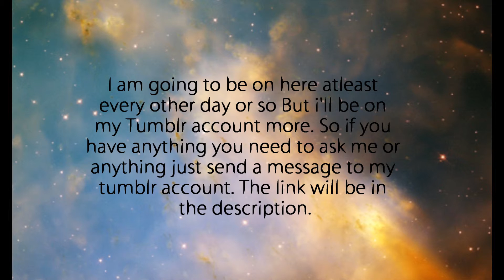Please Watch, Very Important.